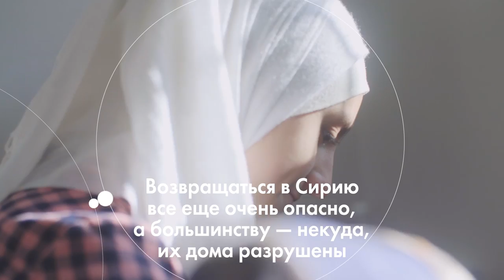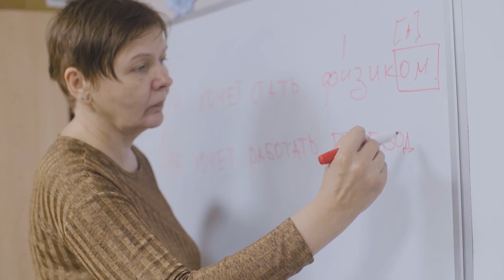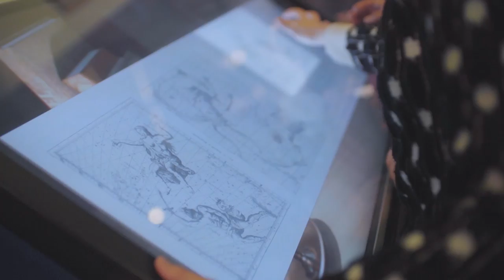Право на образование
Есть дети, которые не могут ходить в школу из-за бюрократических трудностей. Эти ребята – вынужденные переселенцы из Сирии. Их родители потеряли дом, возвращаться в родной стране им некуда. Теперь дети мигрантов растут на новой родине, власти которой не дают им получить образование.

Комитет «Гражданское содействие» открыл курсы русского языка для сирийских беженцев. Выучив язык, поняв нашу культуру, эти ребята смогут жить в мире с нашими детьми. Это нужно в первую очередь нам.